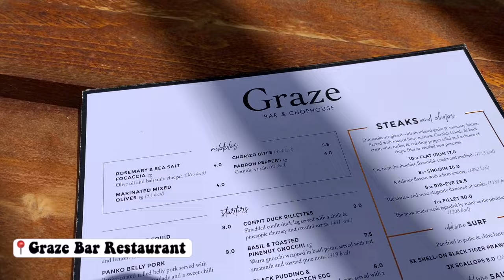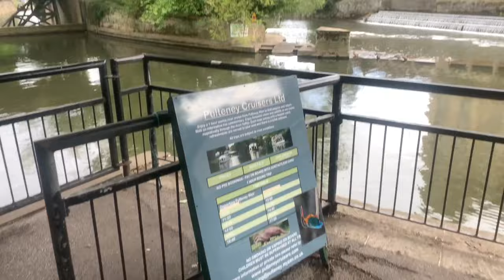🇬🇧 Immersion dans la ville de BRIDGERTON en Angleterre: BATH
Petit soucis de son au milieu de la vidéo. mes explications ont été coupées du coup 🙃

Parce que le Royaume Uni ne se limite pas à Londres, aujourd’hui je t’emmène à Bath!
C'est désormais ma ville préféré en Angleterre alors regarde la vidéo pour comprendre pourquoi!  ☺️

Bon visionnage!
Si tu as des questions, n'hésites pas, tu connais le principe 😉

- Je m'appelle Bérénice, petite française de 26 ans
- Je vis en Angleterre depuis juin 2021 (mais j'y ai vécu 3 ans avant puis j'ai aussi vécu en Grèce pendant 2 ans, je fais que bouger tu l'as compris 🙈)

A bientôt ♡

00:00 : 01:20 Introduction
01:20 : 03:52 La ville
03:55 La boutique de la Modiste
04:30 : 05:54 La ville
05:57 : 06:40 Royal Crescent
06:55 Pulteney Bridge